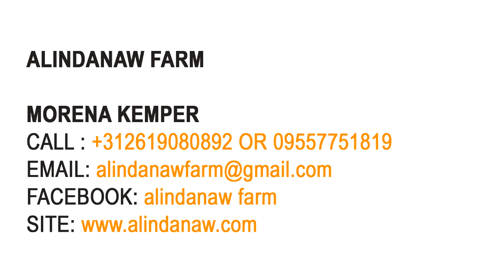ALINDANAW FARM AND SAMARIAN CHOCOLATE